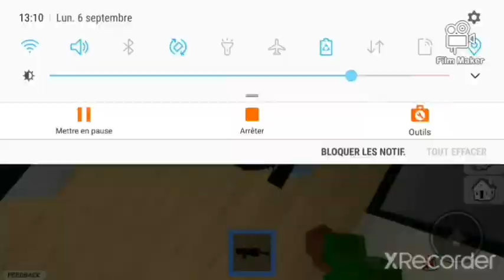when your cousin play with your pc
like and sub if you love roblox :DDDDD